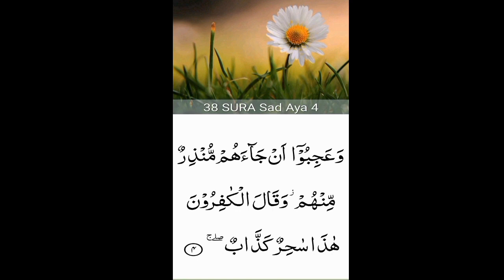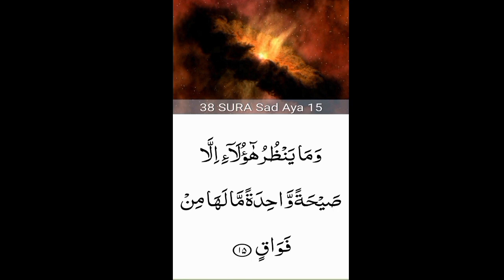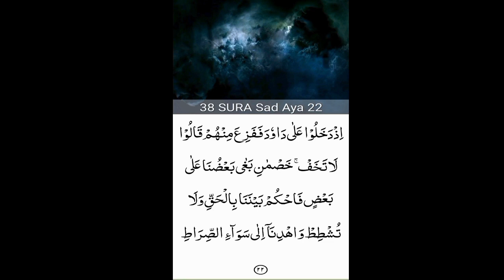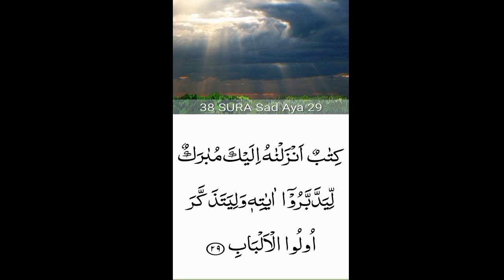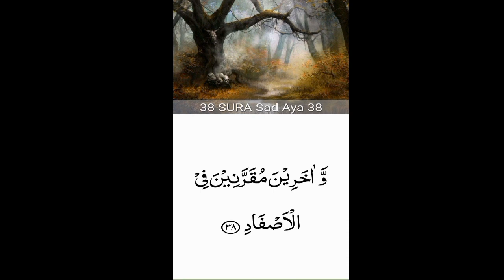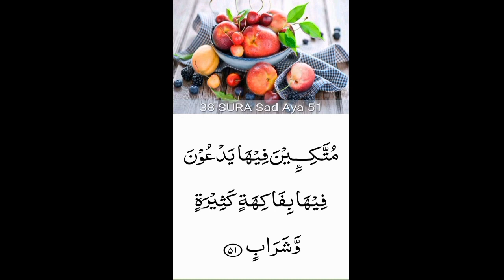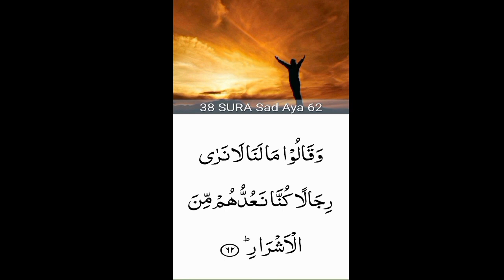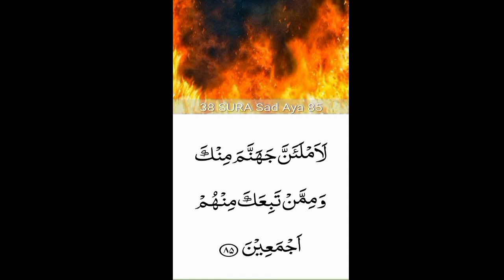38. Surah Sad (Sad)beautiful recitation| peace